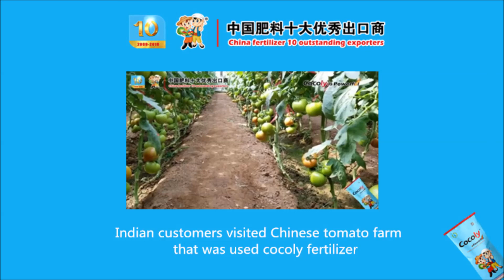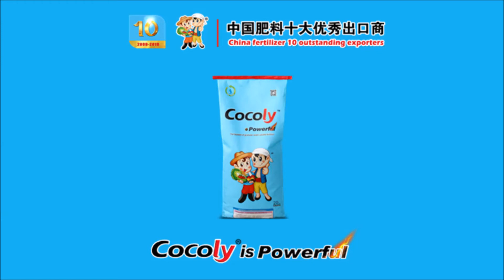Outstanding result of Cocoly fertilizer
The tomato quality is extremely good and its market value is higher than before once using Cocoly.